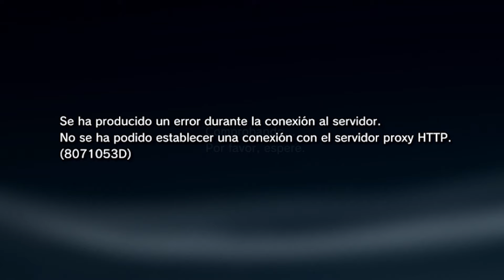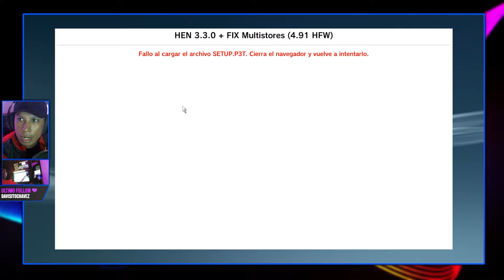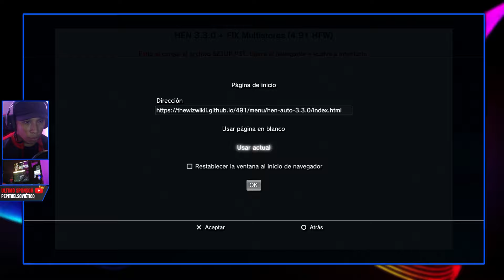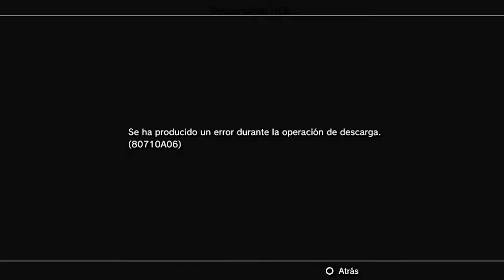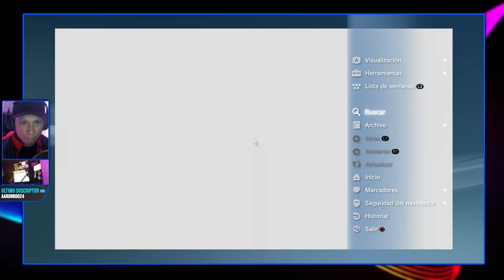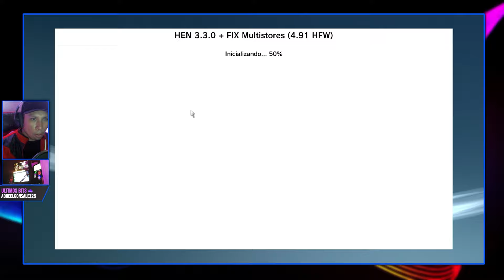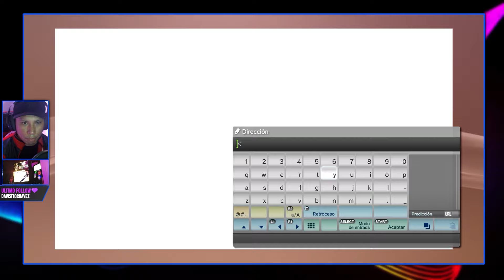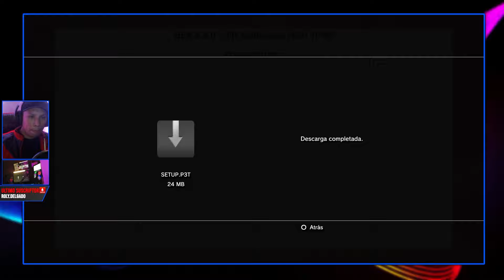SOLUCIONES al INSTALAR HEN 4.91👉sin USB👉sin PC en PLAYSTATION 3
Hola! en este video te mostrare las SOLUCIONES a Errores al querer Instalar HEN 4.91 en tu consola PLAYSTATION 3 sin USB y sin PC.